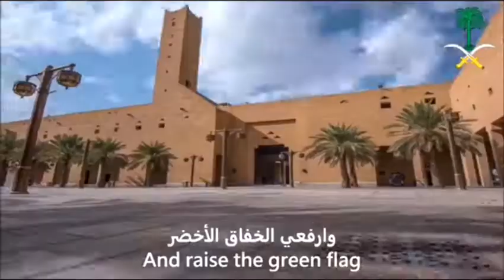النشيد الوطني السعودي